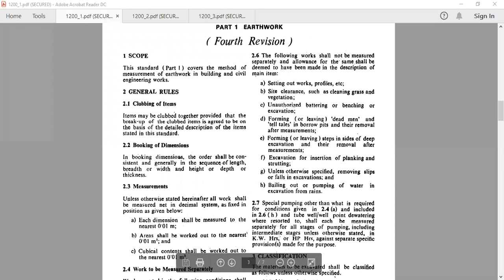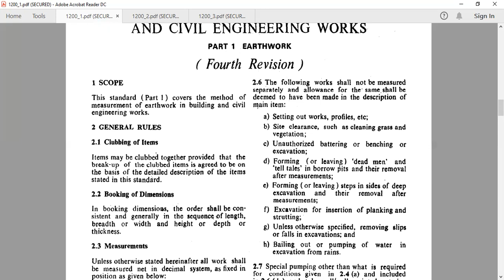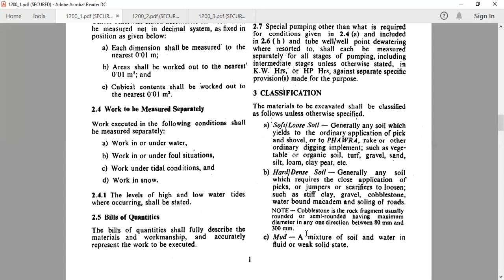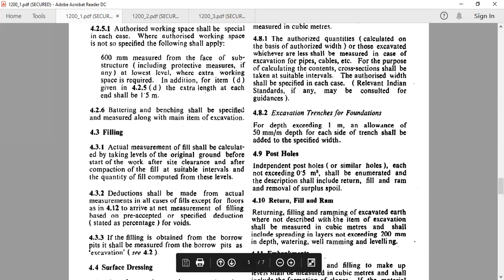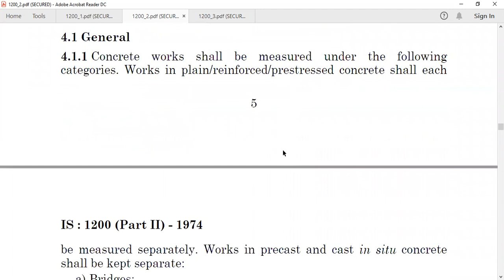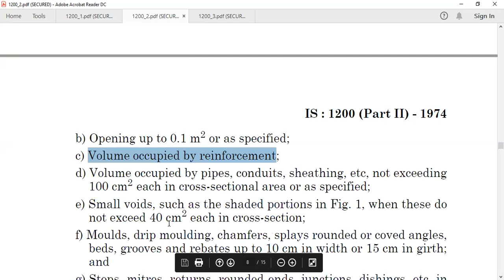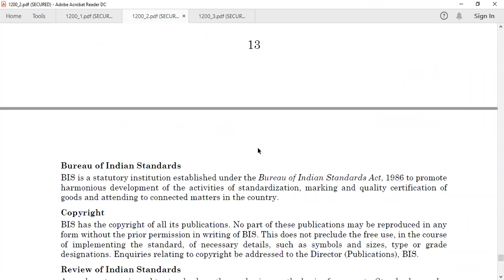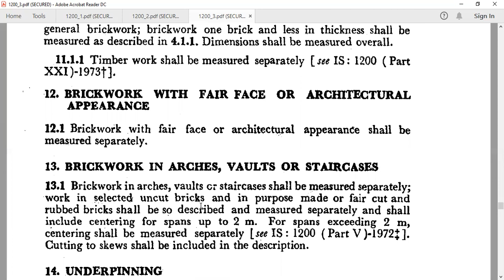Quantity estimation Is code provisions for excavation , concrete and brickwork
This video is part of  on line training sessions conducted by progressive expert consulting Pvt Ltd. this online training course of estimation will be very  useful to prepare you for the activities of estimation as well as billing and the practical aspects are explained in this training by working professionals from construction industry.